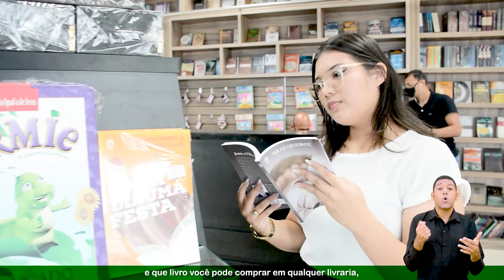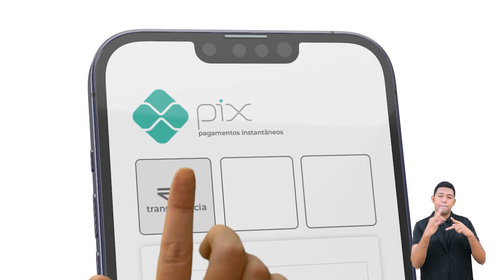EBD On-line| Lição 5 [Jovens] A Falta que Faz Um Lider | 4º Trim de 2022- Ieadalpe - 30/10/2022.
EBD On-line| Lição 5 [Jovens]  A Falta que Faz Um Lider
| 4º Trim de 2022- Ieadalpe - 30/10/2022.

Apresentação: Aux. Edmar Santiago
Realização: Ieadalpe/ICM

Ou faça através das contas abaixo:
Ag. 3503-3
C.C. 40021-1

CAIXA
Ag. 3122

BRADESCO
Ag. 1058

SANTANDER
Ag. 3295

ITAÚ
Ag. 7474
C.C. 35183-5

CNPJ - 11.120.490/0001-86